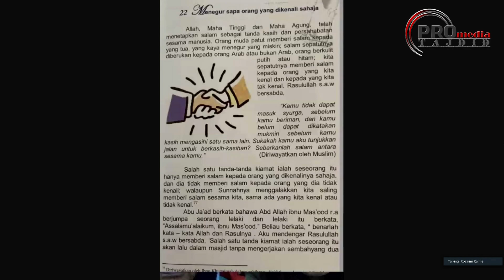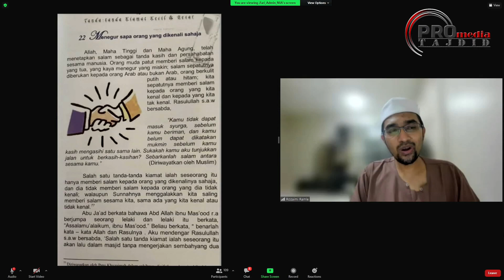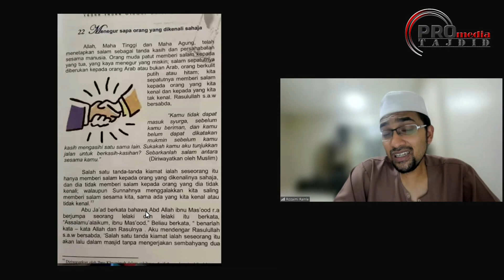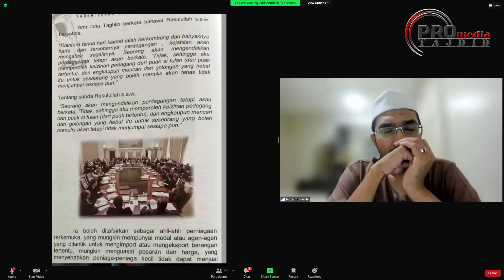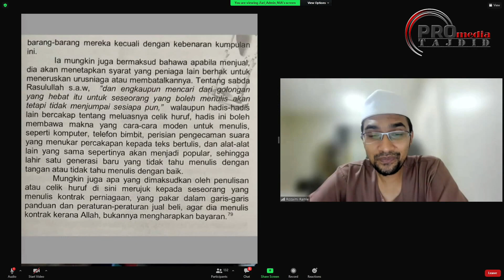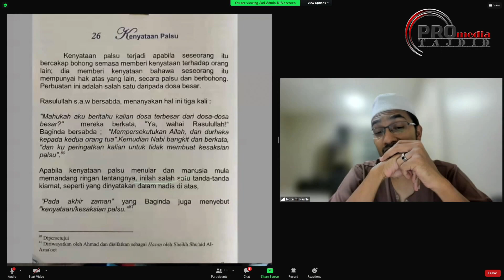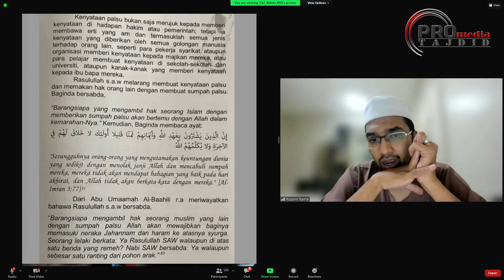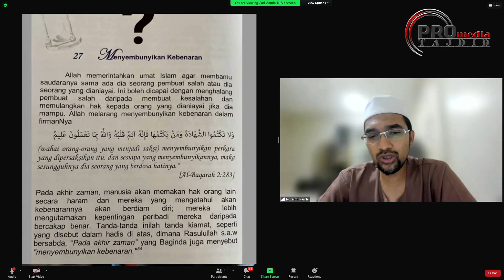12-06-2022 Dr. Rozaimi Ramle: Berakhirnya Dunia | Tanda-Tanda Kiamat Kecil Dan Besar ( Siri 8)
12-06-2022 Dr. Rozaimi Ramle: Berakhirnya Dunia | Tanda-Tanda Kiamat Kecil Dan Besar ( Siri 8)